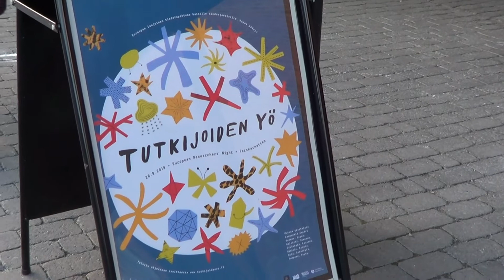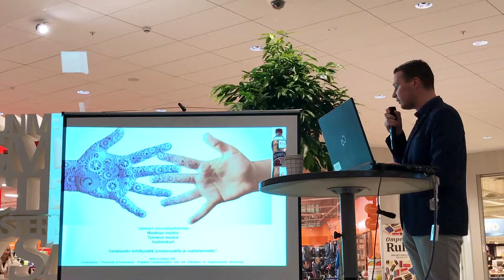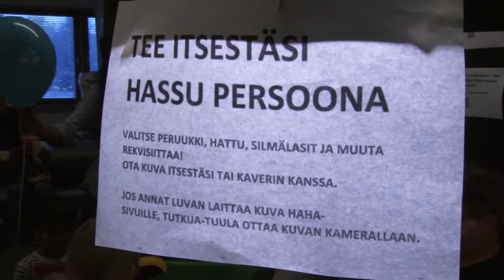Tutkijoiden yö – Researchers Night 28.9.2018